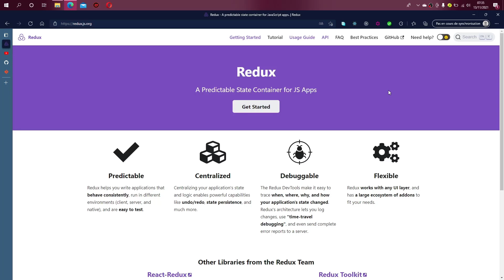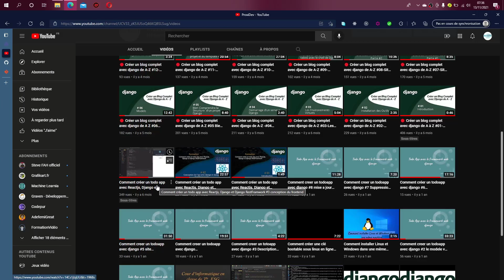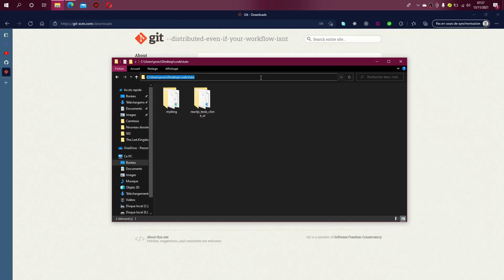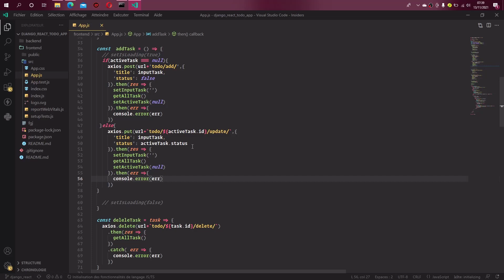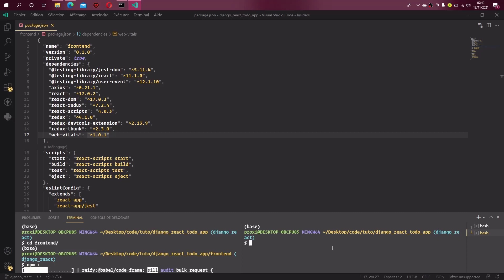Comment créer un todo app avec React, Django et Redux #1 - Introduction et initialisation de redux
Dans cette vidéo vous apprendrez  à:
       * Cloner un projet depuis github
       * Installer les dépenses React depuis le fichier packages.json

lien vers